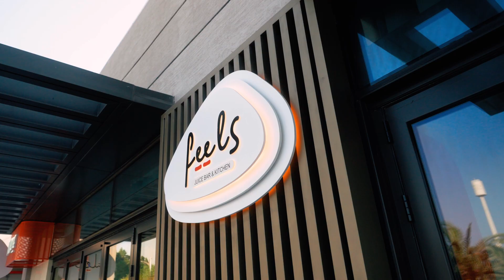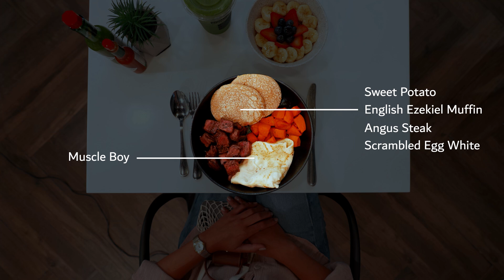Tasty Trails | Healthy Jumeirah Restaurants | Dubai Eats x DineOut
Tasty Trails takes you on a culinary journey to discover the best & most popular dishes around Dubai through Careem DineOut. We're kicking this series off during the Dubai Fitness Challenge, exploring the best and most delicious healthy dishes you can taste around Jumeirah!